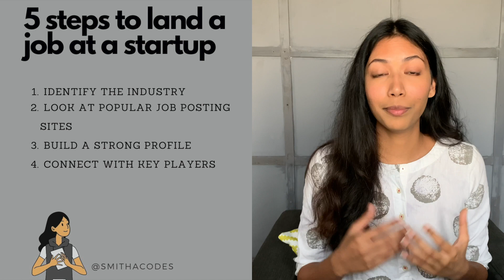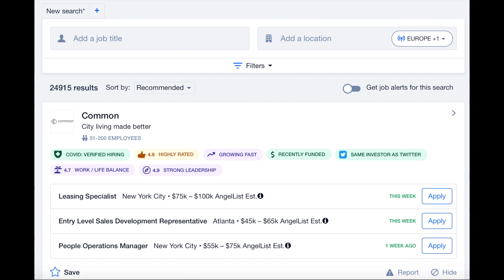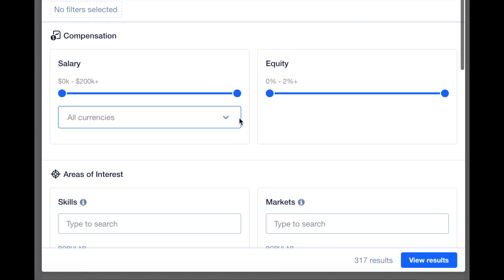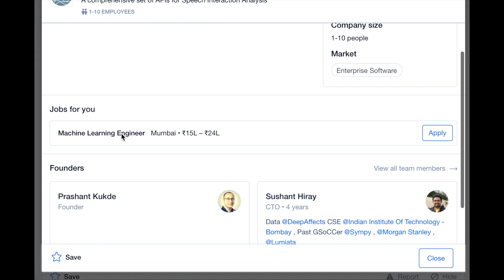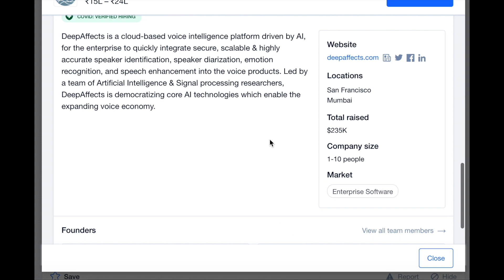How To Get An Entry Level Machine Learning Role At A Startup (5 Steps)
There are lots of amazing new job opportunities in machine learning and data science now! It's also a great time to apply to startups for these roles.
Lot's of people believe that startups are not the best place to apply for entry level roles, but in fact this is not the case. In this video, I'll share exactly how you guys can land an entry level role in machine learning at a startup.